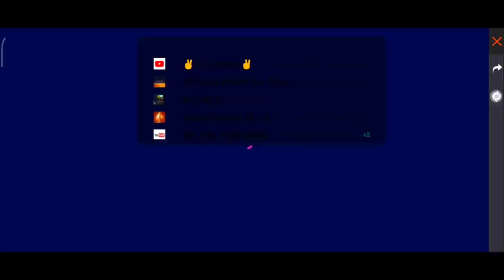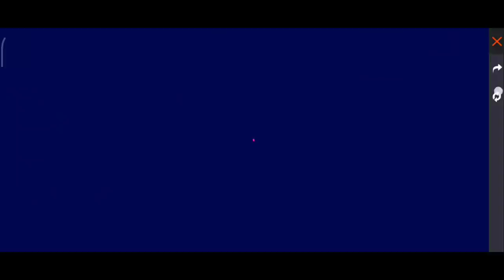green top criminal bundle one spin trick how to get green top criminal bundle iin rider spin event